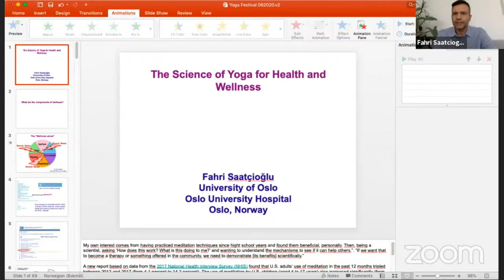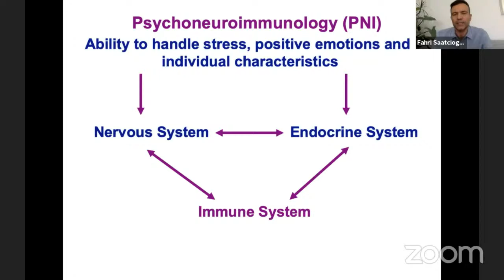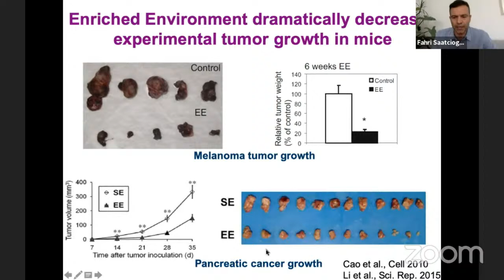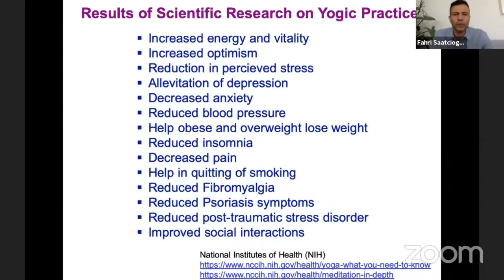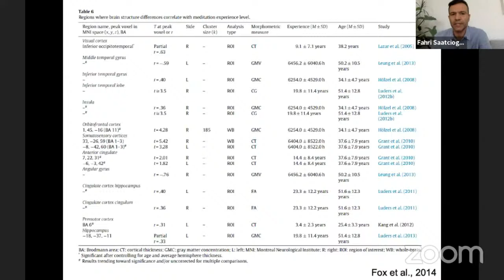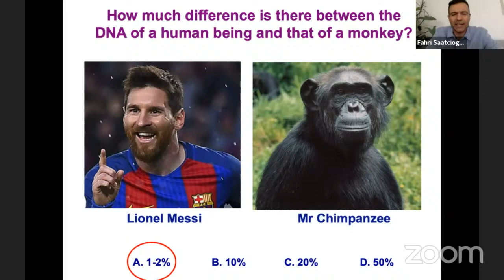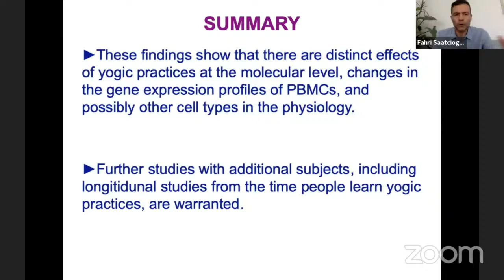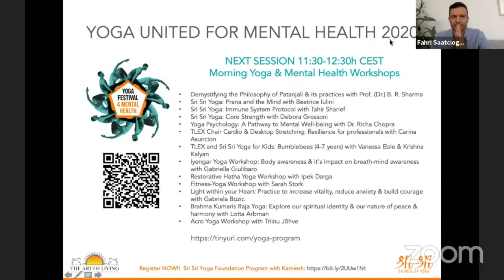Yoga For Mental Health